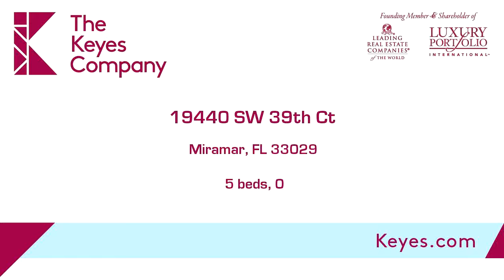19440 SW 39th Ct, Miramar, FL 33029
VIEW THIS SOUGHT AFTER, CUSTOM DESIGNED, 5BED/ 5BATH 3-GAR (1 CAR GARAGE CONVERTED TO AN OFFICE) HOME W/LUXURIOUS UPGRADES IN THE GATED COMMUNITY OF SUNSET LAKES. 1 BD/1 BA DOWNSTAIRS, WOOD FLOORS THRU-OUT, IRON-ROD STAIRCASE ENTERING THE LOFT OVERLOOKING THE BEAUTIFUL BACKYARD W/ OVER $30K IN LUXURIOUS LANDSCAPING. ENTERTAIN & ENJOY OUTDOOR LIVING AT ITS BEST. ENJOY THE 5 STAR POOL, SPA & CABANA IN YOUR PRIVATE BACKYARD. SUNSET LAKES OFFERS A STATE OF THE ART CLUBHOUSE & AMENITIES

Bedrooms: 5
Bathrooms: 0
Square Feet: 4375
Price: $799,000

For more information about this property, please contact Claudienne Hibbert at or . You can also text 3741283 to 67299.